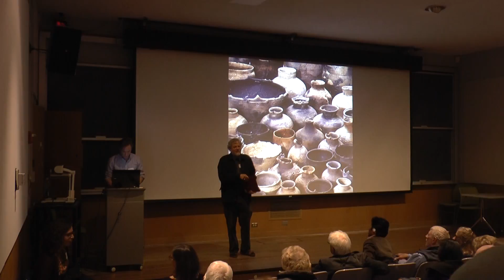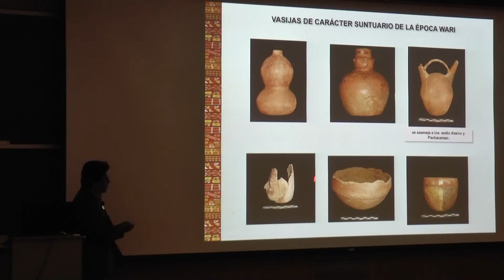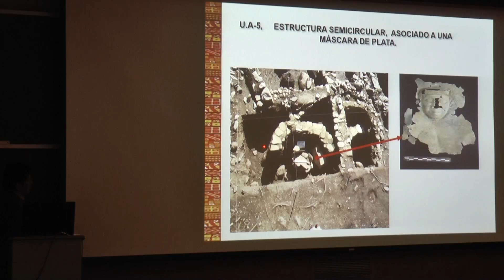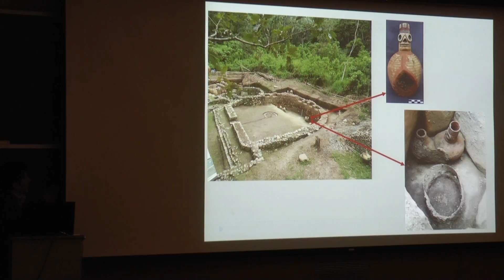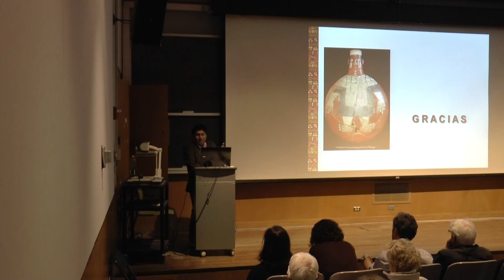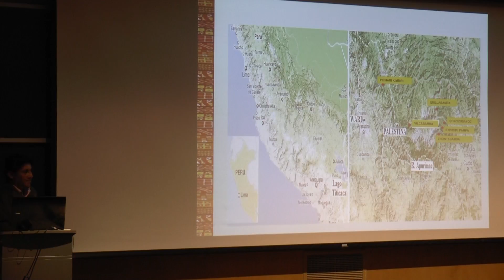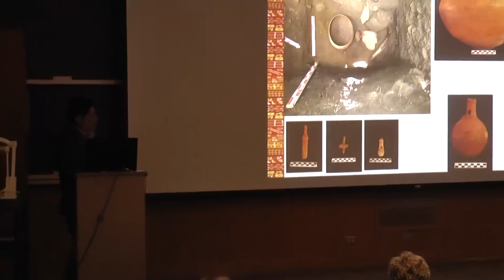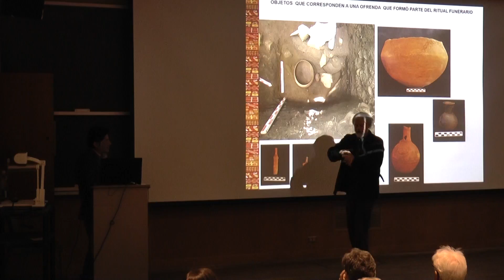2019-01-04 Fonseca, J. (PIAEP) - Espíritu Pampa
This Lecture was presented on Jan 4, 2019 as the Institute of Andean Studies Travel Grantee Lecture in Berkeley, CA.
JAVIER FONSECA (PIAEP), "Proyecto de Investigación Arqueológica en Espíritu Pampa: Ocupación Wari en el Antisuyo"
En 2010 descubrimos un complejo Wari importante en un sector del sitio Inca de Espíritu Pampa, la Convención, Cusco. Esta primera evidencia de ocupación Wari en el oriente andino incorpora edificios en forma D, estructuras residenciales y ceremoniales. También se encontraron contextos funerarios de la elite Wari, excavándose finos objetos de metal en oro, plata y cerámica ceremonial asociados. Uno de los individuos fue un personaje de evidente importancia religioso-político, conocido como “El Señor de Wari”. Continuamos investigando hasta 2017, evidenciándose edificaciones y material Wari colindantes a estructuras de la ocupación Inca. El 2018 proyectamos ampliar estas últimas excavaciones.